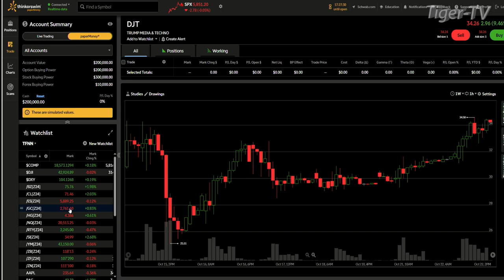October 22nd, 4PM ET Market Update on TFNN - 2024